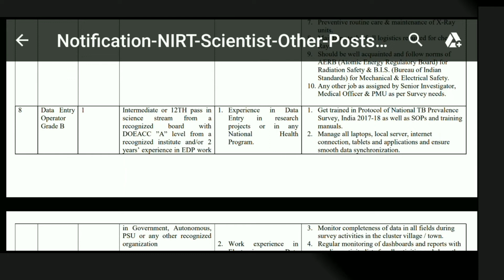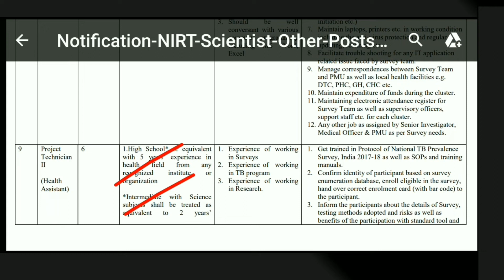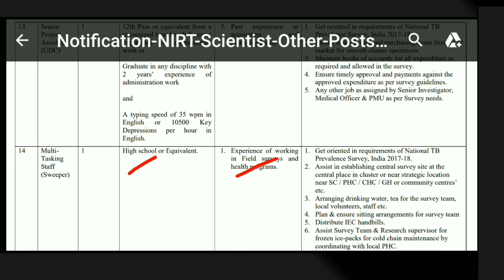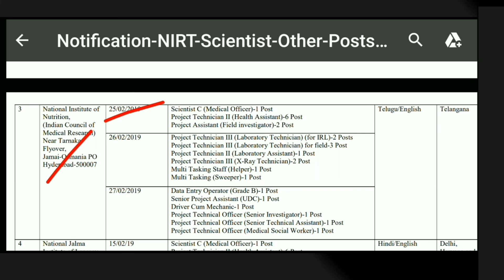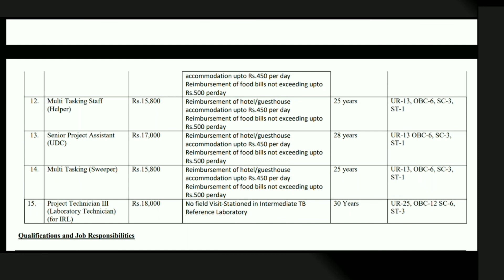కేంద్ర ప్రభుత్య సంస్థలో మంచి సాలరీ తో పాటు అన్ని రకాల ఎలువెన్సు లతో కాంట్రాక్ట్ ఉద్యోగాలు